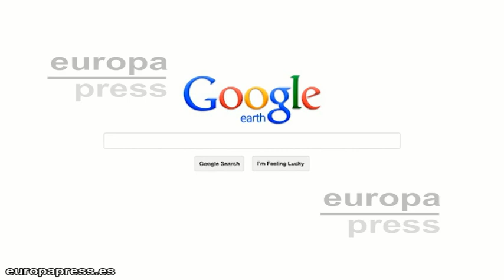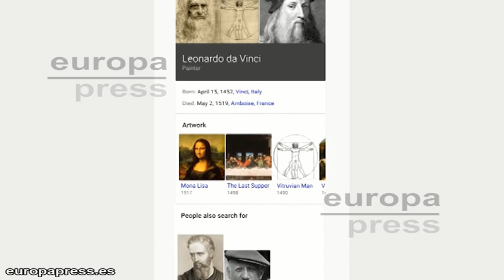Google empieza a cotizar en bolsa como Alphabet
Tras el cierre del mercado el viernes, Alphabet pasará a ser la empresa listada en bolsa que albergará los negocios de Google de búsqueda y publicidad en Internet, servicios de mapas, YouTube y sus otros emprendimientos, como los vehículos sin conductor.